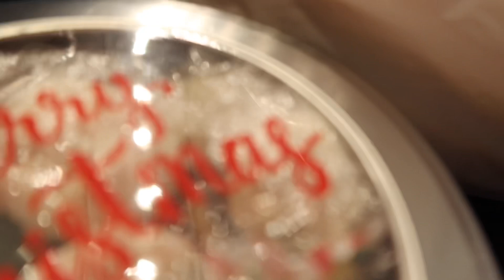Delivering Christmas Gifts and Within Hours Three of Us Would be Sick 🤧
Merry Christmas! We spent the weekend before Christmas with the kids and a few of us got sick. Christmas did not go as planned. We’re all getting better as we rest. Keep us in prayer.